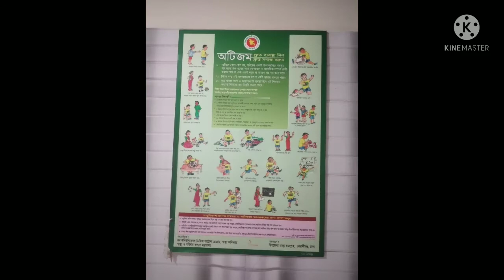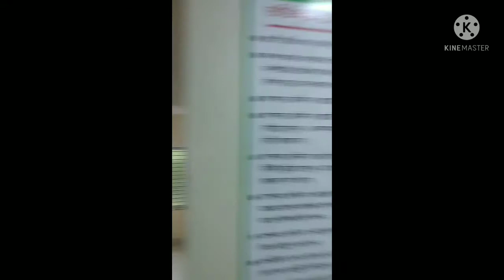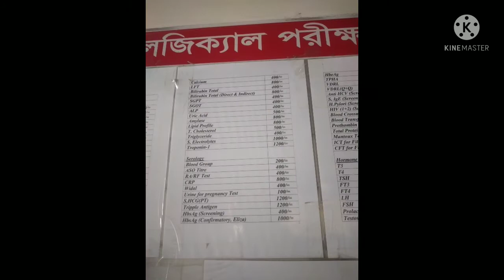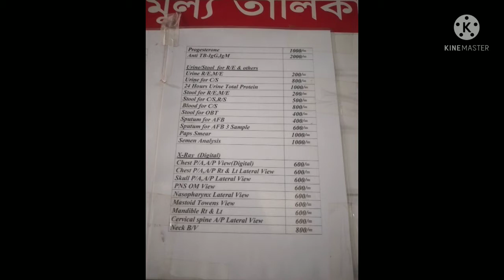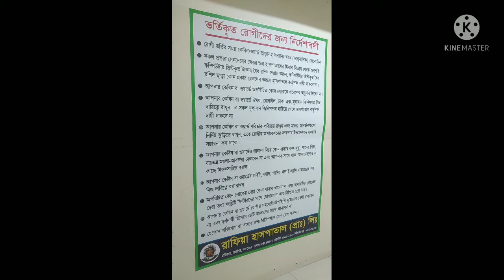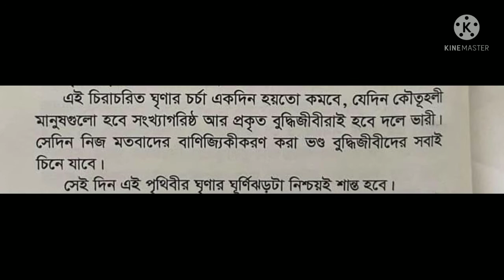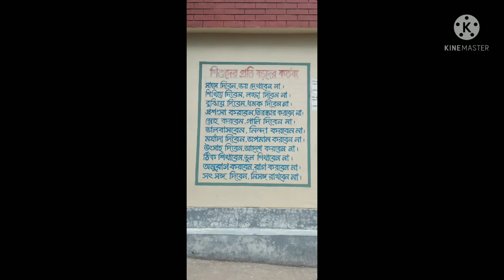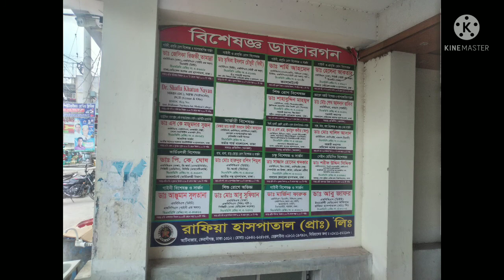রাফিয়া হাসপাতাল,আঁটি বাজার কেরানীগঞ্জ ঢাকা।(চিকিৎসা কেন্দ্র)🏥🚑⚕️🌙🏪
ঢাকা কেরানীগঞ্জ এর মধ্যে সুন্দর একটি হাসপাতাল।ডান বাম এ প্রাকৃতিক সৌন্দর্য উপভোগ করার মতো একটি স্থান।

আপনার অর্ধেক সৌন্দর্য আপনার কথা বলার পদ্ধতি থেকে আসে। আর বাকী অর্ধেক থাকে আপনার চরিত্রে। শরীরে সৌন্দর্যের ভাগ খুবই কম। তাই কথা ও চরিত্র সুন্দর করুন। আপনি পৃথিবীর সেরা সুন্দরদের একজন হবেন।